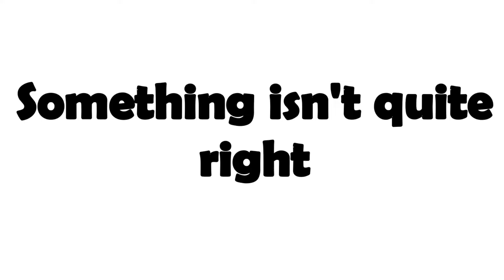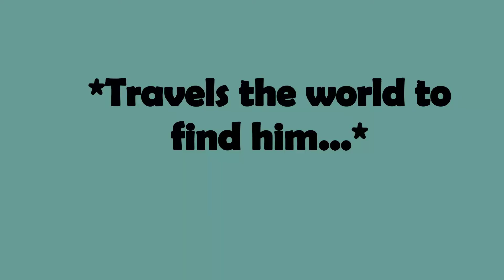Prodigy Skits Be Like: